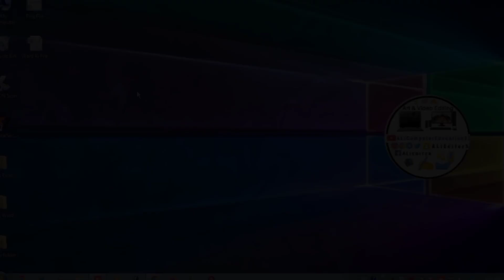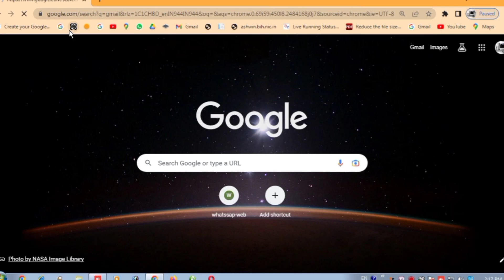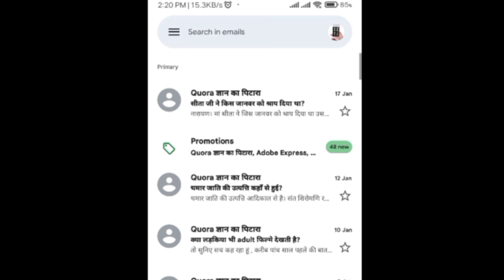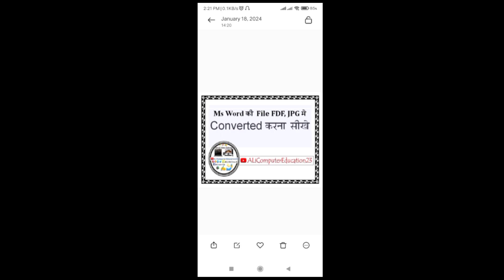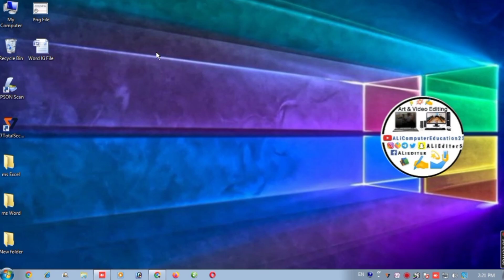Kisi Ko Mail Kaise Bhejte Hai Computer Se | Laptop Se Mail Kaise Bhejte Hain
Kise ko v mail krne sikhye
Kise ko v Gmail Krna sikhye computer/Leptop me

 As-salamu alaykum Ji
I am Ali

About This Video :
ईस वीडियो में मैने आपको Kisi Ko Mail Kaise Bhejte Hai Computer Se | Laptop Se Mail Kaise Bhejte Hain Steps by Step  ईस के अंदर पुरी Video है उम्मीद है मेरे द्वारा दी गई जानकारी आपको समझ में आई होगी । किसी भी जानकारी हेतु COMMENT BOX में COMMENT कर सकते है।

•Computer/Leptop चलाना सीखे शुरू से लेकर End
तक पूरी बारीकी से l

•Notepad क्या है और चलाना सीखे शुरू से लेकर End तक पूरी जानकारी।

•Wordpad क्या है और चलाते कैसे हैं पूरी जानकारी सुरु से end तक।

•Ms Word (winword) की पूरी मेनू ऑप्शन की पूरी की पूरी जानकारी

•Ms Word (winword) के अंदर पेज कैसे बनाएं शुरू से लेकर एंड तक सीखे हर तरह का पेज बनाना सीखें हिंदी में।

•Hindi English Maths का पेज बनाना सीखे Ms Word (winword) के अंदर।

•Hindi Font Download Install Delete Format बनाना ms word के अंदर हर तरह का Typing कैसे करें Computer के अंदर सीखें।

•Computer सीखें सुरु से End तक पूरी बारीकी से। Styp by Styp.

72.घंटे से पहले एक videos uploaded  होती है

 उम्मीद करता हूँ यह वीडियो आपको जरूर पसंद आया होगा
यदि आपका कोई सवाल है तो आप कमेंट करके जरूर बताएं.

कृपया वीडियो पूरा देखिए ।

Telegram I'd
Alieditr5